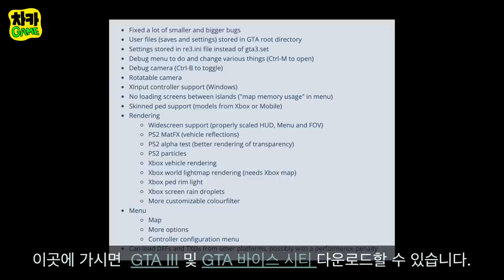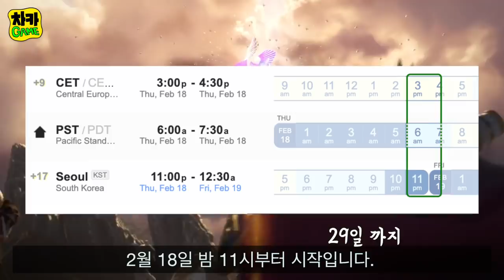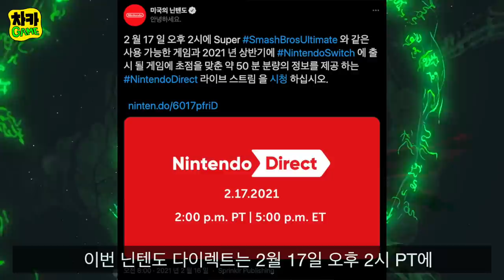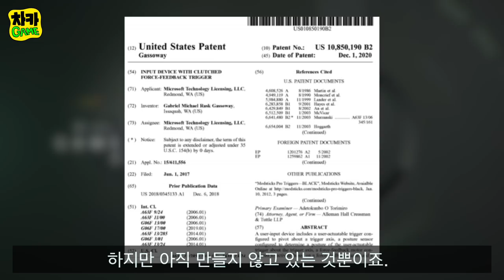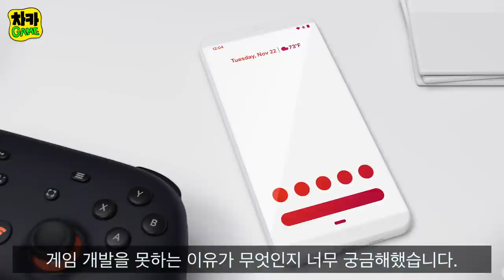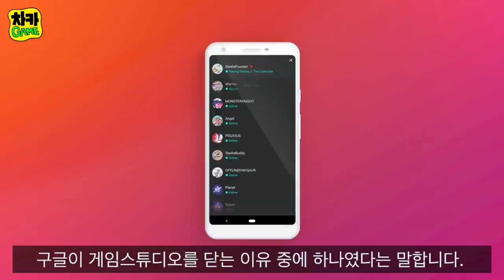닌텐도 최대 75% 디지털 다운로드 세일/Xbox 최초 무선 헤드셋 출시/ GTA 3 리버스 엔지니어링 끝 등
► 이 영상을 게임을 좋아하는 친구(커뮤니티)에게 공유해 주세요!!

시간표:
Xbox 게임 패스에 새로 추가될 게임들 (00:00)
GTA 3, GTAVC가 완전히 리버스 엔지니어링 소스 코드 링크(01:29)
닌텐도 유럽 세일 최대 75%(02:27)
닌텐도 다이렉트 531일 만에 열린다 (03:04)
Xbox에서 무선 헤드셋 (04:17)
구글 스태디아 게임스튜디오 패쇄 1주일전 개발팀 칭찬 (07:09)

소스:
Xbox 게임 패스에 새로 추가될 게임들

GTA 3, GTAVC가 완전히 리버스 엔지니어링 소스 코드 링크

구글 스태디아 게임스튜디오 패쇄 1주일전 “엄청난 성과다” 라고 칭찬했다